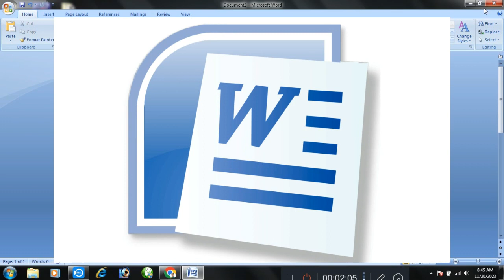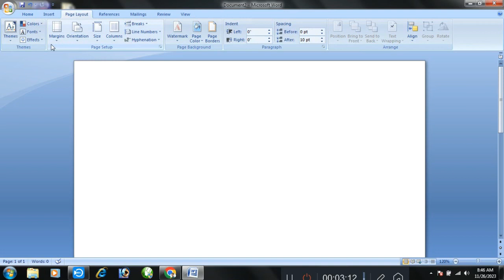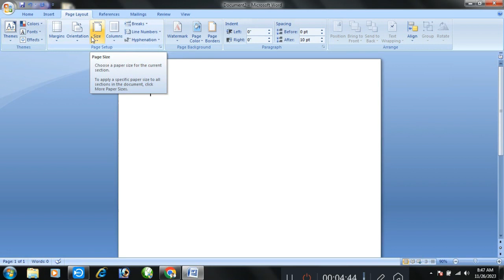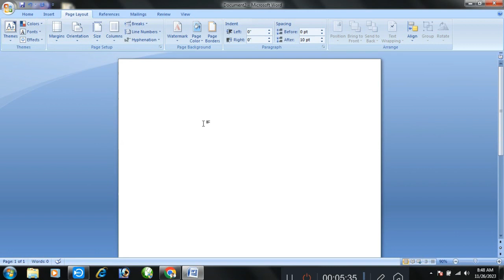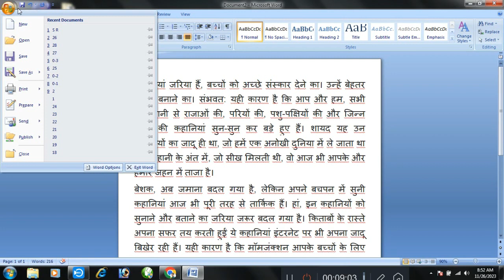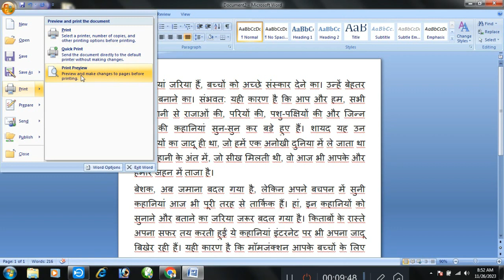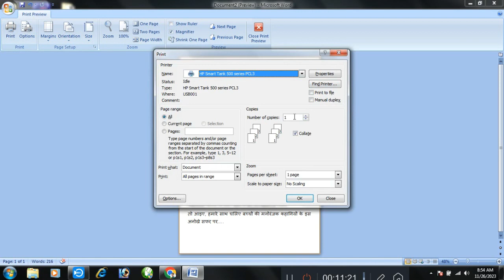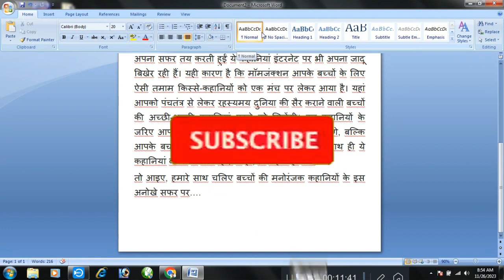MS Word Page Setup & Print Setup | Page Setup in MS Word | Print Tutorial Settings 2023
Page Setup in MS Word in Hindi
ms word me page setup kaise kare windows 10
page setup in word 2007
ms word 2007 page setup
ms word page setup bangla
microsoft word page setup
ms word 2007 page setup hindi
page setup and print,ms word bangla tutorial page setup
ms word 2007 tutorial in bangla page setup
page setup and print hindi
word print page setup